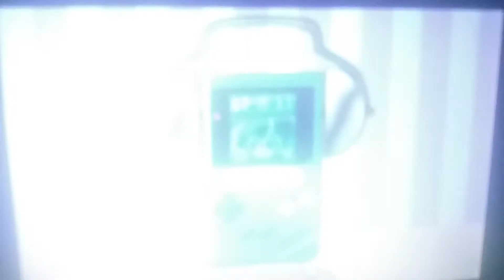Wariowecker VS story voicelines